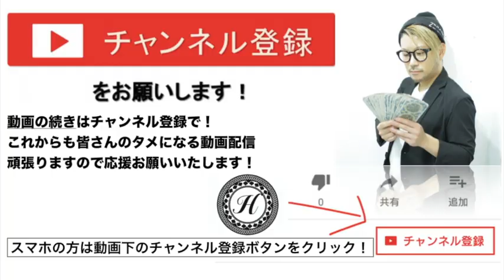【World's first】小顔の作り方小顔矯正カット１番上手い美容師ってHow to cut 1＠札幌 美容室